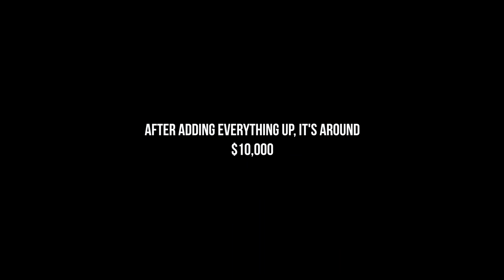WHAT YOU NEED TO VLOG | ARM WORKOUT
Arm Workout 8:48
1. Spider Curl: 7 sets, 10-12 reps
2. EZ-Bar Curl: 4 sets, 8-10 reps
Last set is a triple drop set
3. Incline Dumbbell Curl: 4 sets, 8-10 reps
4. Cable Hammer Curls - Rope Attachment: 7 sets, 10-12 reps
5. Triceps Pushdown - Rope Attachment: 7 sets, 10-12 reps
6. Close-Grip Barbell Bench Press: 4 sets, 10-12 reps
7. Dips: 4x10
8. Cable Rope Overhead Triceps Extension: 7 sets, 10-12 reps

MuscleTech Products!

ZIVI Apparel Athlete. Code ABEL